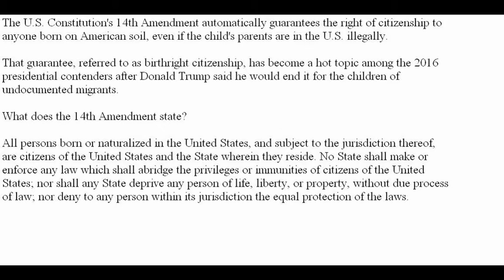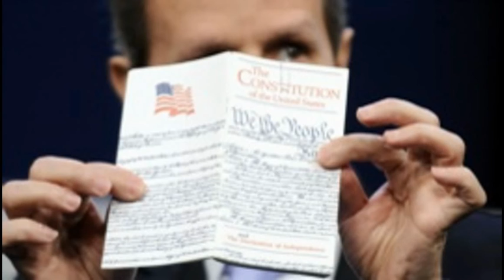Q&A: 14th Amendment of US Constitution